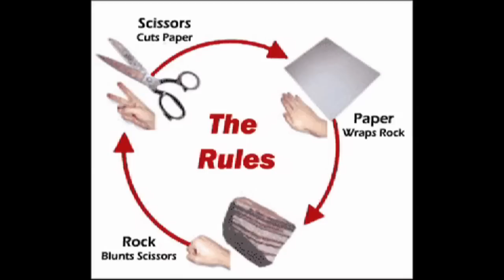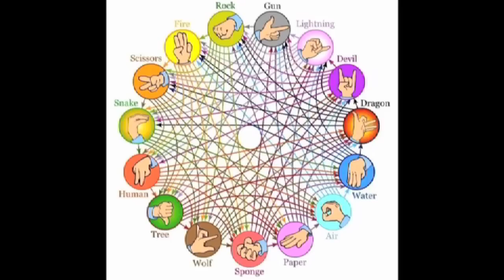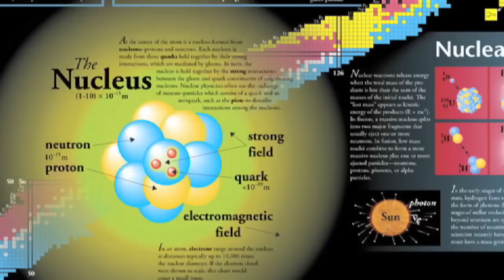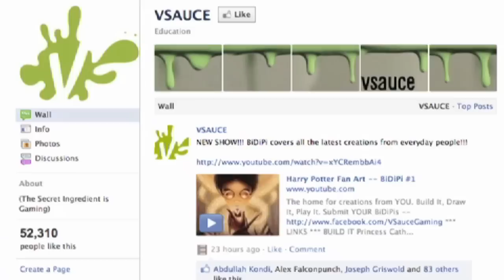WHAT IS THIS?? .......... IMG! #39